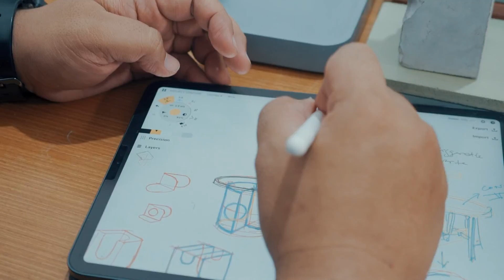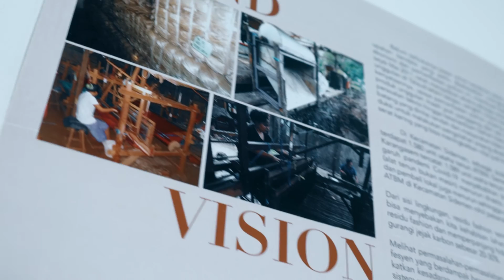IFCA Manifesto 2021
Sobat IKM sudah tahu tema IFCA tahun ini ?

Yesss dengan mengangkat tema 'Adaptability in Responsible Design' kami berharap kalian para desainer muda kreatif dapat menciptakan desain produk mengacu pada prinsip sustainability. Selain itu juga memiliki kontribusi yang berkelanjutan pada bidang sosial, budaya, lingkungan, dan ekonomi.

Penasaran dengan IFCA tahun 2021, yuk tonton video selengkapnya IFCA Manifesto 2021 berikut ya!

Jangan lupa, daftarkan diri kalian melalui web bcic-ikm.net dan sebarkan info ini ke Sobat IKM serta desainer muda kreatif lainnya ya! Siapa tau kamu adalah salah satu juaranya 😉✨